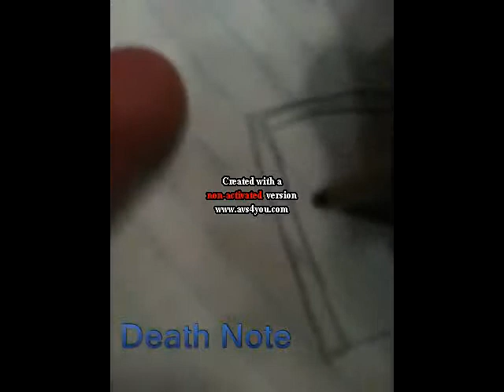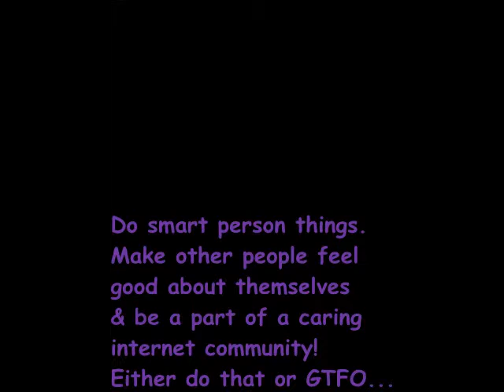Turn Down For Regular Day Things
Probably made in November 2013 or something.